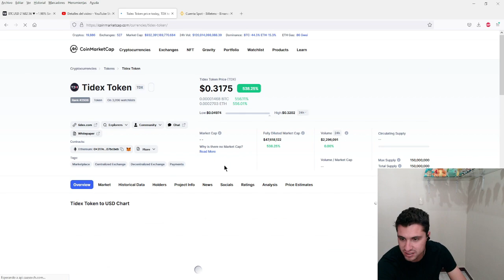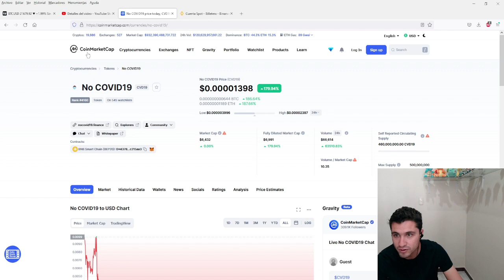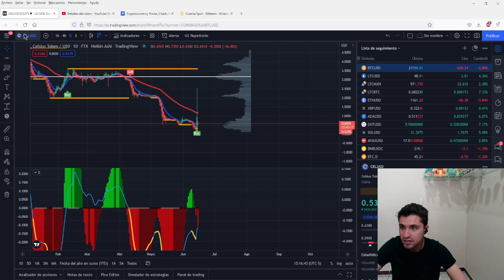celsius ¿pumpeo el token para liquidar su deuda? 😱💥🤔. Análisis técnico de crypto Trending 🔥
DONACIONES: (LTC)

LYL3RokTwmv9U2Ea5hzHsUdD367f1q67bx